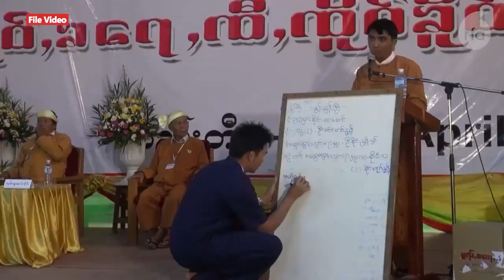ဦးခွန်ထွန်းဦး ကွယ်လွန်ခြင်း ဖယ်ဒရယ်တည်ထောင်ရေးအတွက် ဆုံးရှုံးမှုလို့ပြောကြ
■ ရှမ်းတိုင်းရင်းသားများ ဒီမိုကရေစီအဖွဲ့ချုပ် SNLD တည်ထောင်သူလည်းဖြစ် ဖက်ဒရယ်ဒီမိုကရေစီစနစ်၊ ဖက်ဒရယ် ပြည်ထောင်စုကိုလည်း တည်ထောင်ချင်ခဲ့တဲ့ အသက် ၇၉ နှစ်အရွယ် SNLD ဥက္ကဋ္ဌ ဦးခွန်ထွန်းဦးဟာ ဧပြီလ ၃၀ ရက်နေ့မှာပဲ လူကြီးရောဂါနဲ့ ကွယ်လွန်သွားခဲ့ပါတယ်။

ဦးခွန်ထွန်းဦး အခုလိုကွယ်လွန်သွားတာဟာ ဖက်ဒရယ် ပြည်ထောင်စုတည်ထောင်ရေးအတွက် ဆုံးရှုံးမှုတစ်ခုဖြစ်တယ်လို့ တိုင်းရင်းသား ပါတီတချို့၊ ရှမ်းတိုင်းသားလက်နက်ကိုင်တချို့က ပြောလိုက်ပါတယ်။

RFA သတင်းထောက် ကိုအောင်သိင်္ခက စုစည်းတင်ပြထားပါတယ်။
- Unicode

ဦးခြန္ထြန္းဦး ကြယ္လြန္ျခင္း ဖယ္ဒရယ္တည္ေထာင္ေရးအတြက္ ဆုံးရႈံးမႈလို႔ေျပာၾက
■ ရွမ္းတိုင္းရင္းသားမ်ား ဒီမိုကေရစီအဖြဲ႕ခ်ဳပ္ SNLD တည္ေထာင္သူလည္းျဖစ္ ဖက္ဒရယ္ဒီမိုကေရစီစနစ္၊ ဖက္ဒရယ္ ျပည္ေထာင္စုကိုလည္း တည္ေထာင္ခ်င္ခဲ့တဲ့ အသက္ ၇၉ ႏွစ္အ႐ြယ္ SNLD ဥကၠ႒ ဦးခြန္ထြန္းဦးဟာ ဧၿပီလ ၃၀ ရက္ေန႔မွာပဲ လူႀကီးေရာဂါနဲ႔ ကြယ္လြန္သြားခဲ့ပါတယ္။

ဦးခြန္ထြန္းဦး အခုလိုကြယ္လြန္သြားတာဟာ ဖက္ဒရယ္ ျပည္ေထာင္စုတည္ေထာင္ေရးအတြက္ ဆုံးရႈံးမႈတစ္ခုျဖစ္တယ္လို႔ တိုင္းရင္းသား ပါတီတခ်ိဳ႕၊ ရွမ္းတိုင္းသားလက္နက္ကိုင္တခ်ိဳ႕က ေျပာလိုက္ပါတယ္။

RFA သတင္းေထာက္ ကိုေအာင္သိခၤက စုစည္းတင္ျပထားပါတယ္။
- Zawgyi
လွတ်လပ်တဲ့အာရှအသံ
မြန်မာသတင်းနဲ့ဗီဒီယိုတွေ ကြည့်နိုင်ဖို့